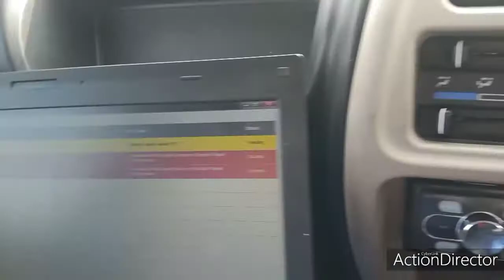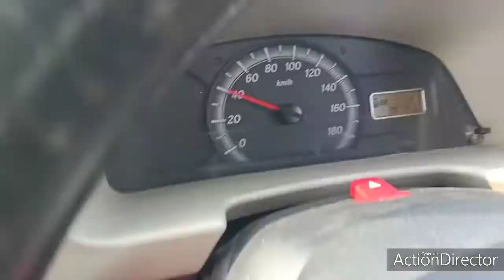ABS LIGHT ON SPEEDOMETER NOT WORKING IN ECCO DUE TO ABS UNIT DEFECTIVE